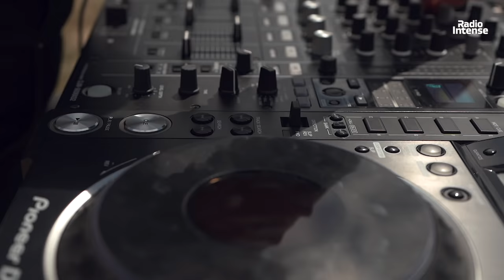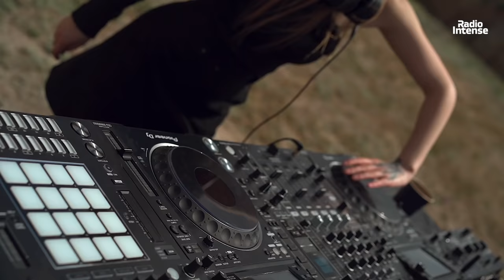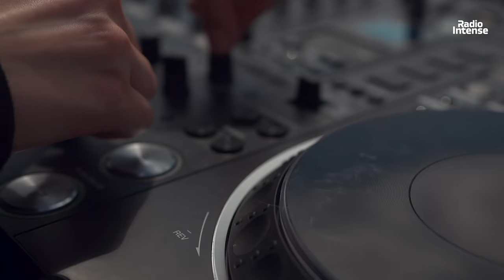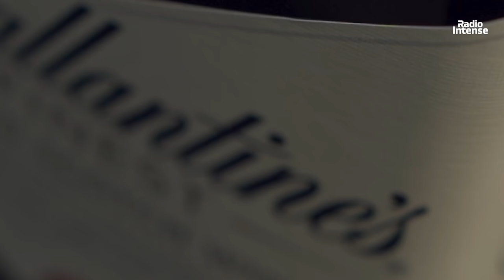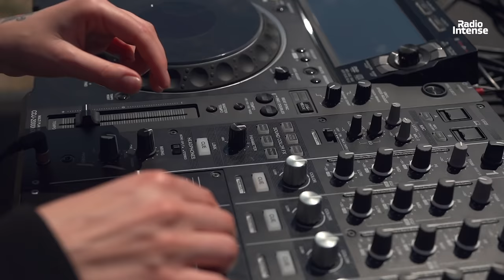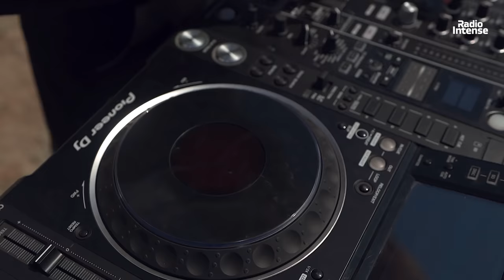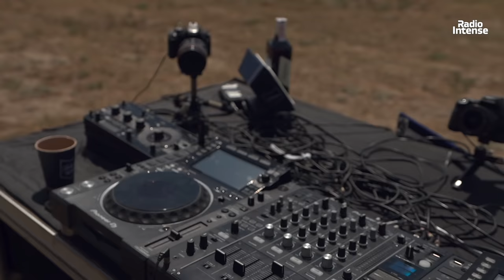Xenia - Live @ Radio Intense, Ballantine's True Music / Techno Mix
Recorded at Bilhorod-Dnister fortress, Ukraine